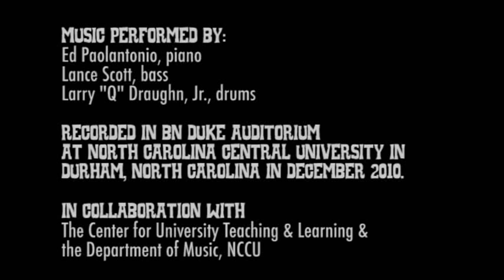Vocal Jazz Online: An Introduction and Beyond with Lenora Zenzalai Helm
Lenora Zenzalai Helm, author and instructor of Vocal Jazz Online; An Introduction and Beyond, shares a short peek at one of the video segments from the video series she wrote for the course titled, Jazz 2020.  This video segment is a sampler from her online course describing the origins of Jazz and Early Jazz Pioneers.  The course is offered through the Distance Education offerings at North Carolina Central University, Durham, NC., where she is on the music faculty and instructs vocal jazz in their Jazz Studies program.

This segment is produced by Dan Reis in collaboration with the NCCU Center for Teaching and Learning and the NCCU Music Department.